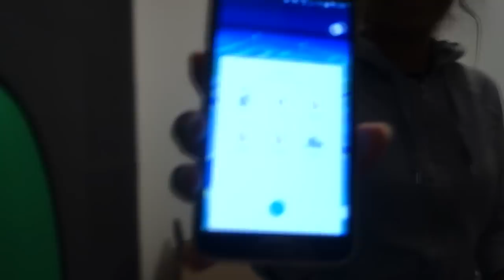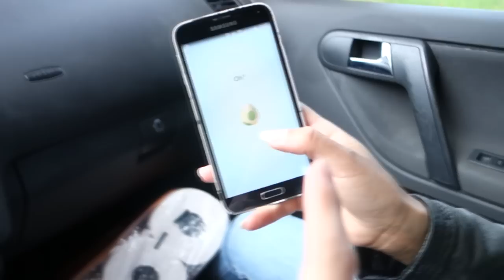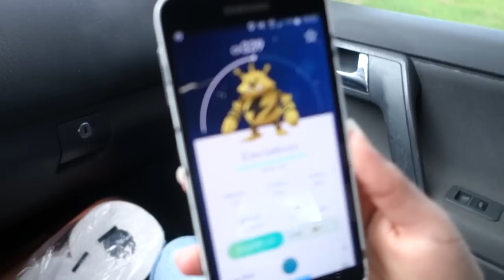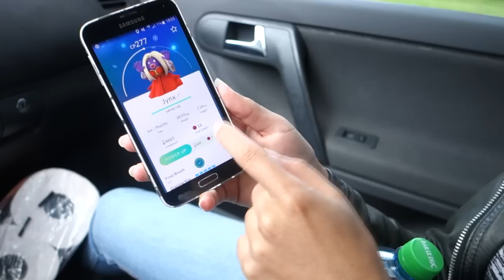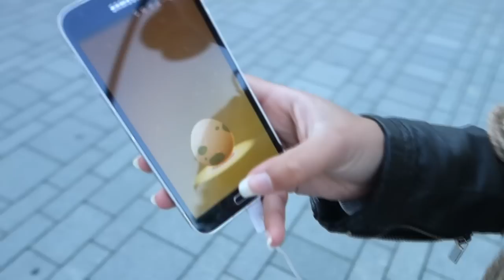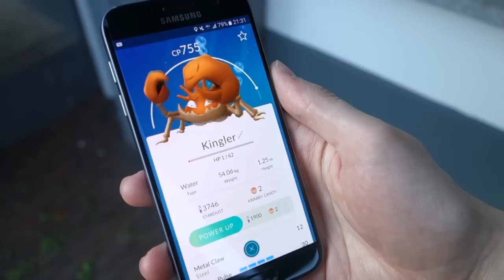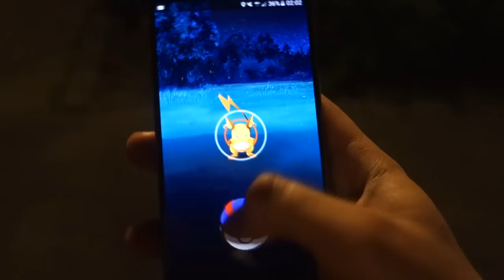ZIEKE EGG OPENINGS POKEMON GO!